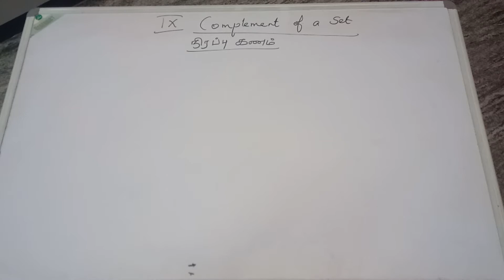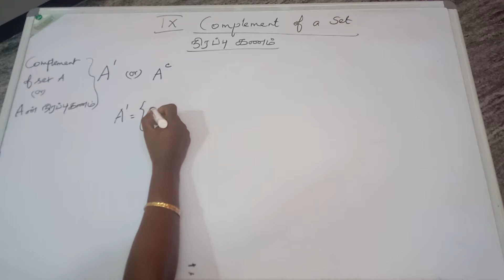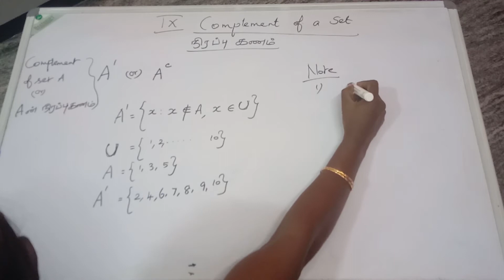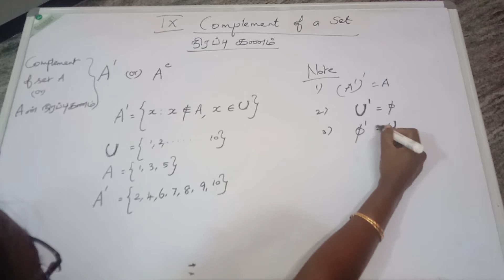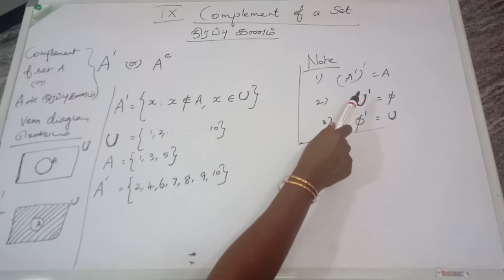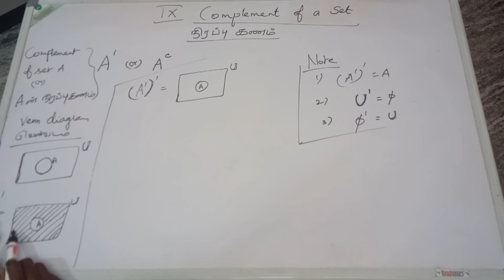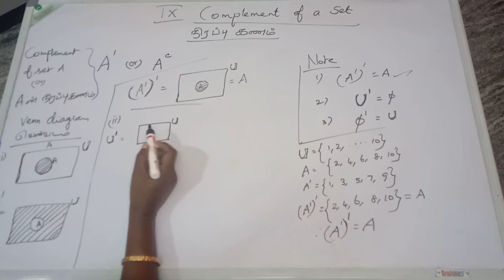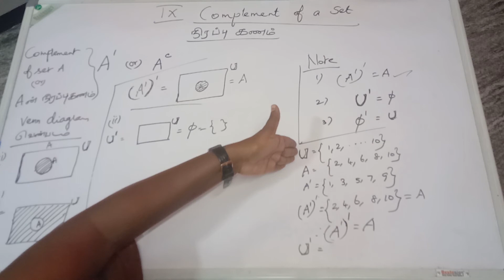9th Samacheer Maths - Set Language - Complement of a Set